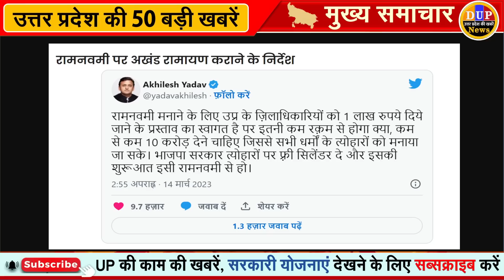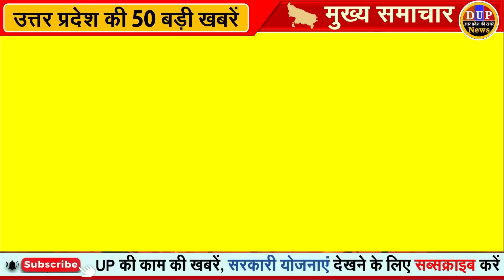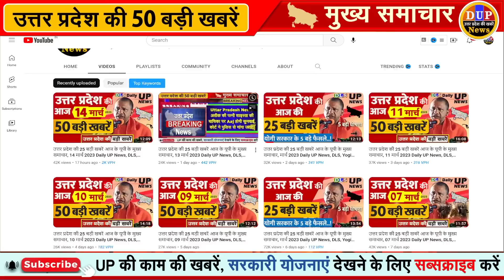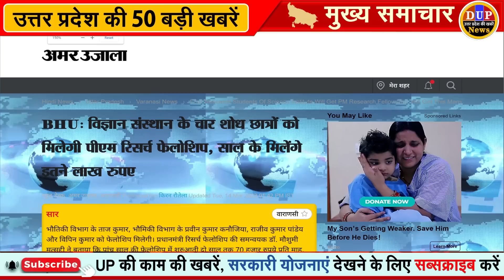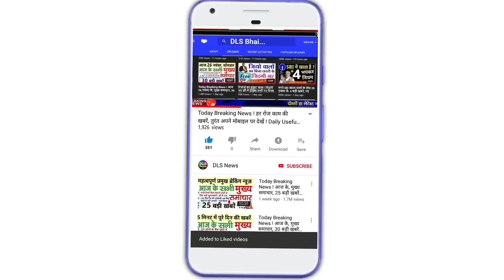उत्तर प्रदेश की 25 बड़ी खबरें आज के यूपी के मुख्य समाचार, 16 मार्च 2023 Daily UP News, DLS, Yogi GIS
25 big news of Uttar Pradesh Today's UP main news, 15 March 2023 Daily UP News, DLS, Yogi GIS
CM Yogi reached to meet PM Modi before the completion of the first year of Yogi 2.0, know what issues were discussed regarding Ayodhya-Kashi

Yogi Adityanath UP Chaitra Navratri festival Celebration praised by Congress Pramod Krishnam

Lucknow News: Yogi government will recite Akhand Ramayana on Durgashaptashati, Ram Navami in Navratri

Government celebrations across UP on Navratri, each district will get one lakh for unbroken Ramayana-Durga Saptshati recitation, DM will handle the front

Ramcharitmanas will be recited on Ramnavami in UP: Yogi government will recite Durga Saptashati during Navratri, each district will get Rs 1-1 lakh

Yogi government gave instructions to conduct Akhand Ramayana on Ram Navami, Akhilesh said - but what will happen with such a small amount

Yogi government will conduct Akhand Ramayana recitation in every district during Navratri, Akhilesh Yadav raised questions on giving one lakh each
Nitin Gadkari praises up CM Yogi Adityanath for controlling law and order compare Lord Krishna

Attacking the wicked to protect the gentlemen, Nitin Gadkari compared Chief Minister Yogi to Shri Krishna

Such is the fear of encounter in UP, the accused said to the police – you will not shoot in two ways by writing first

UP police will do an encounter on the way… While being taken to Lucknow, the prisoner created ruckus for one and a half hours

Will not shoot in two ways by writing: Inmate scared of encounter in UP, refused to go for dialysis with police
Pm narendra modi will lay foundation stone of Varanasi ropeway in Chaitra Navratri - News18 Hindi

Kalbe Jawad said – We expect only from Yogi-Modi: said in the Shia Mahasammelan in Lucknow – in previous governments we were subjected to excesses

UP News: Biometric attendance of teachers and employees of degree colleges will be recorded, decision in minister's meeting

No fee will have to be paid for the touch of Kashi Vishwanath: Mangala Aarti fee is Rs 500; 300 rupees will have to be paid for Bhog Aarti

Outcry from mini corona in this district of UP, record 600 patients in 24 hours, 26 admitted

NEET UG 2023: 13 new medical colleges will open in UP, 1300 MBBS seats will increase